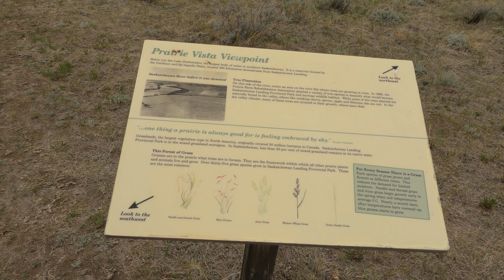Prairie Vista Trail, Saskatchewan Landing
On our way to Grasslands National Park, we stopped off at Saskatchewan Landing Provincial Park and took in the Prairie Vista trail...with T the dog.